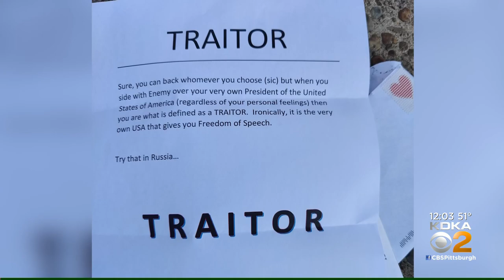Ethnic Intimidation Charges Filed Against Couple Accused Of Harassing Shadyside Homeowners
A Pittsburgh couple is facing charges related to the alleged harassment of Shadyside residents.